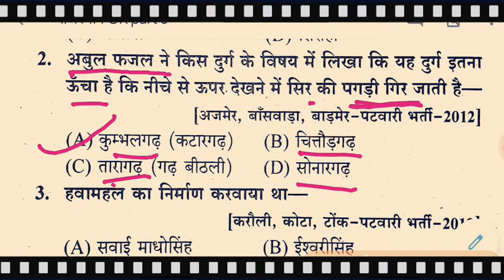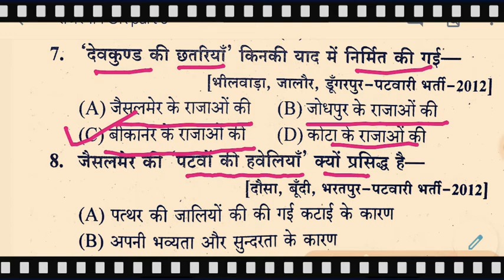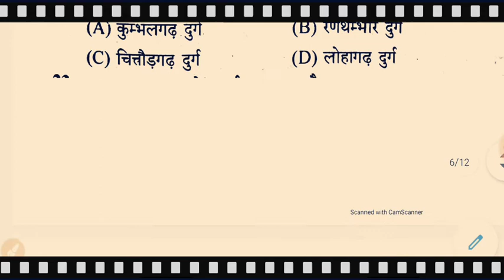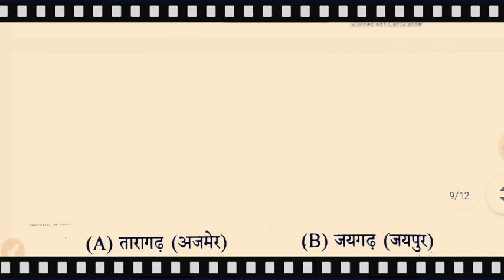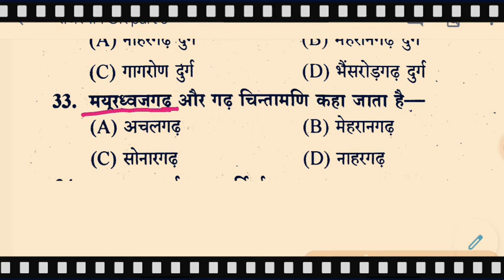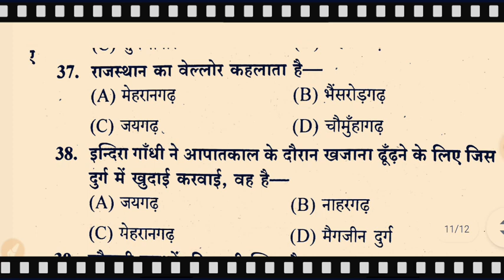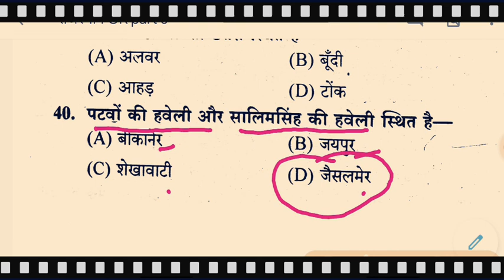राजस्थान GK PREVIOUS QUESTIONS PRACTICE SET-3,Topic-महत्वपूर्ण किले, स्मारक व संरचना एँ, के प्रश्न,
राजस्थान GK PREVIOUS QUESTIONS paper practice set-3, जो परीक्षा में बार-बार पूछें गए प्रश्न, राजस्थान पुलिस,पटवारी, हाई कोर्ट, BSTC, LDC, CTET, OTHER, सभी परीक्षाओं के लिए महत्वपूर्ण प्रश्न,

BY GURU JI,

Rajasthan gk PREVIOUS QUESTIONS paper practice set, most IMPORTANT QUESTIONS for Rajasthan gk, PREVIOUS QUESTIONS paper for all Rajasthan GK,

# Rajasthan GK,
# Rajasthan PREVIOUS QUESTIONS paper,